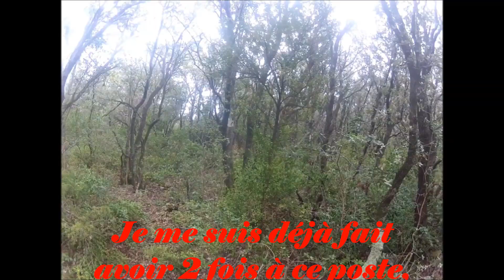Chasse au sanglier dans l'Hérault. Causse.2013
Tir loupé d'un sanglier très rapide, seul regret de ne pas l'avoir tué pour un chien qui a été blessé hors chasse.
Pensez a mettre la qualité d'image HD 720p